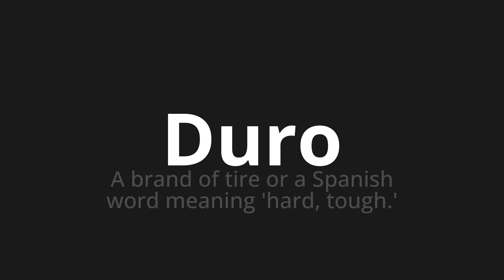How to pronounce Duro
Master the Pronunciation of 'Duro Which means tough' - which means : A Brand of Tire or a Spanish Word Meaning 'Hard, Tough.' 📝 with @PizzaPronunciation 🎓🗣️ - [Your Guide to Italian]

Learn to pronounce 'Duro' perfectly in Italian with our easy and engaging tutorial by @PizzaPronunciation! 📖📽️ In this comprehensive video, we provide you with native speaker examples 🗣️👂 and phonetic breakdowns 🎵 to ensure you get the pronunciation just right.

How to say Hard in Italian